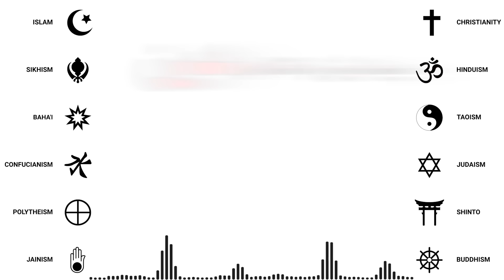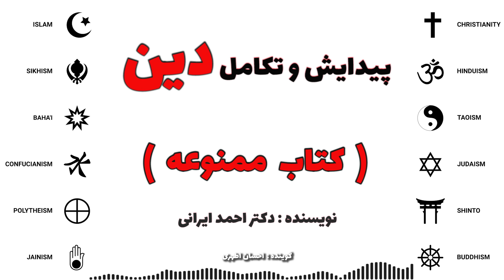کتاب ممنوعه پیدایش و تکامل دین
چاپ این کتاب در ایران ممنوع است

روحانیون و هوادارن آنها به ویژه در دین های خاورمیانه ای یا تک خدایی می کوشند تا چنین وانمود کنند که دین و علم مکمل یکدیگرند و با یکدیگر برخوردی ندارند. اما به هیچ روی چنین نیست. اصول و اندیشه های دینی با قوانین و اصول علمی به شدت اختلاف دارند و یکدیگر را نفی می کنند. دین های خاورمیانه ای (یهودیت، مسیحیت و اسلام) پا را از گلیم خود فراتر نهاده و به اظهار نظر درباره پدیده های طبیعی و چون و چرایی این پدیده ها پرداخته اند. بررسی دقیق و مطالعه موشکافانه این اظهار نظرهای دینی و مذهبی درباره پدیده های طبیعی که در قلمرو علم و دانش اند، یکبار دیگر به روشنی بسیار ثابت می کند که پدیده دین و مذهب ساخته و پرداخته فکر بشر و غیر آسمانی است